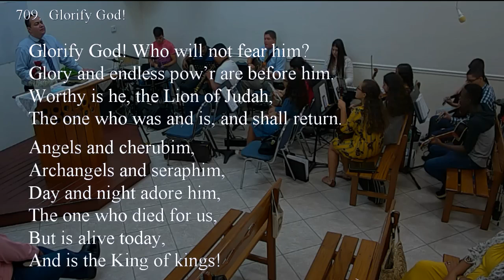709 - GLORIFY GOD!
709 - GLORIFY GOD!